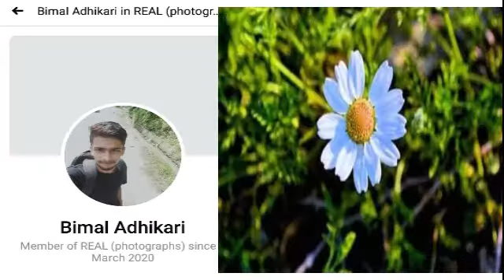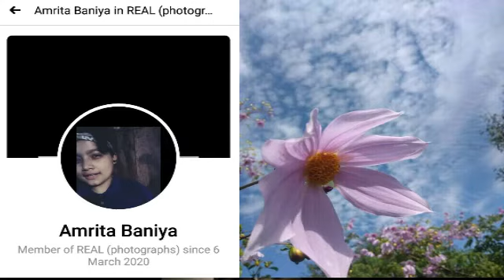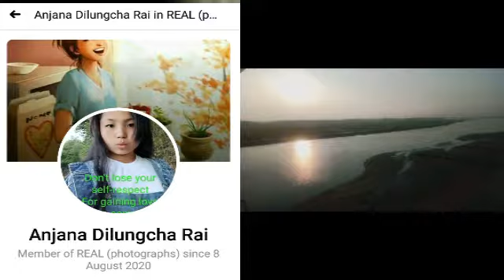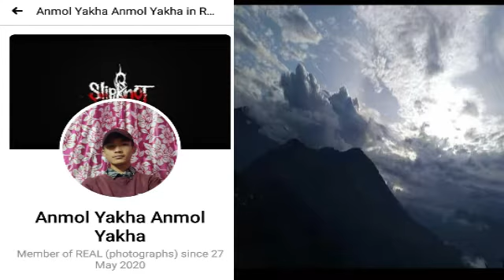Memories of real photography